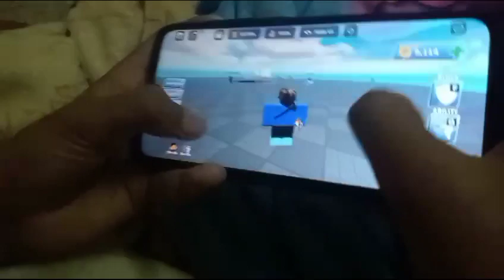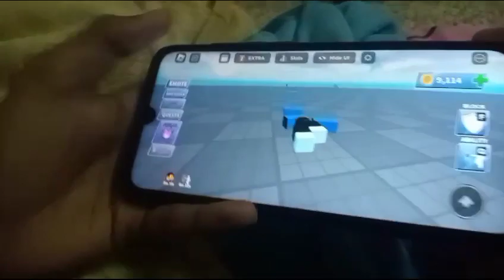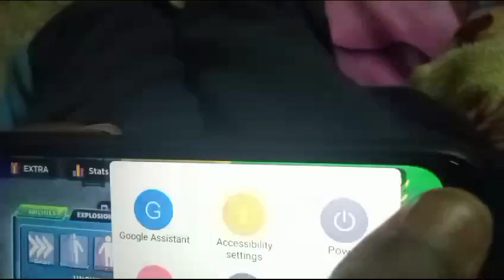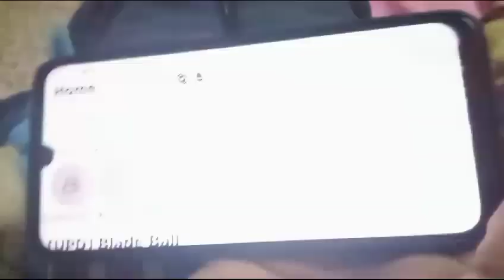MASTERING INFINITY ABILITY IN 5 MINUTES (BLADE BALL)